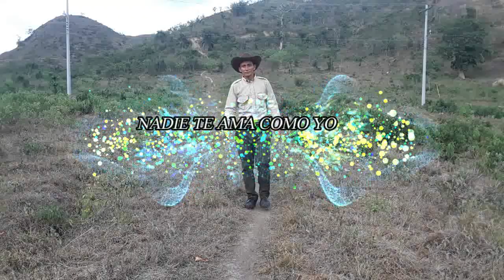JOSE VILLANUEVA NADIE TE AMA COMO YO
LES PRESENTO AL HERMANO JOSE VILLANUEVA
UN HOMBRE SENCILLO QUE ALABA AL SEÑOR CON EL CORAZON
ESPERO LES GUSTE ESTE LINDO CANTICO Y LES SEA DE MUCHA BENDICION